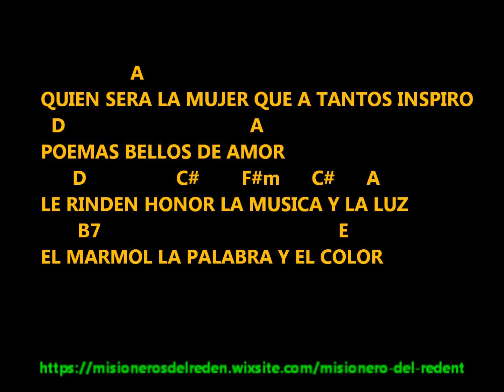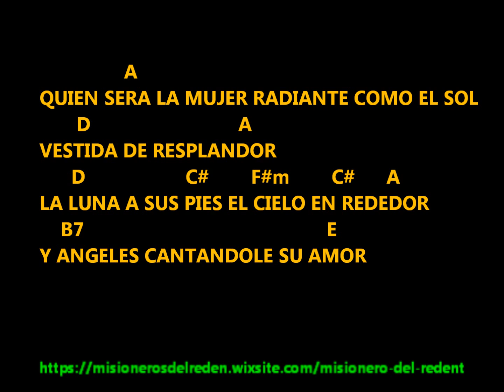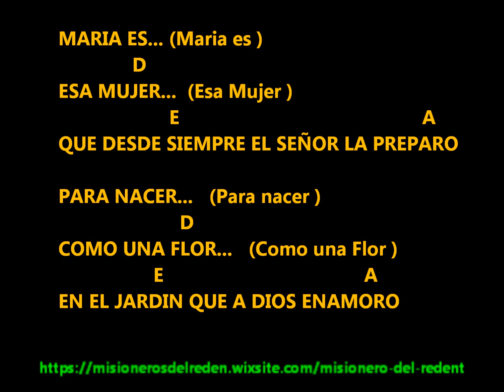MARIA ES ESA MUJER Garabain